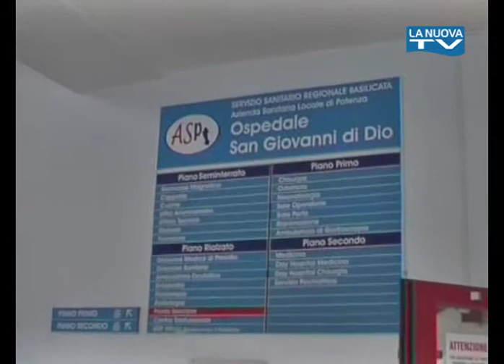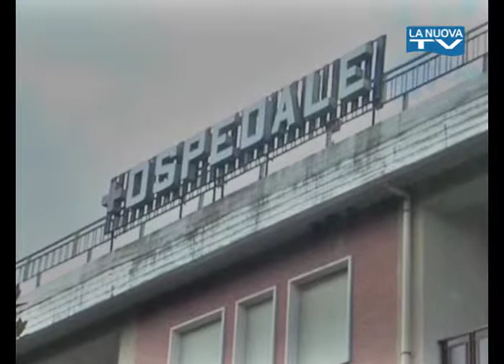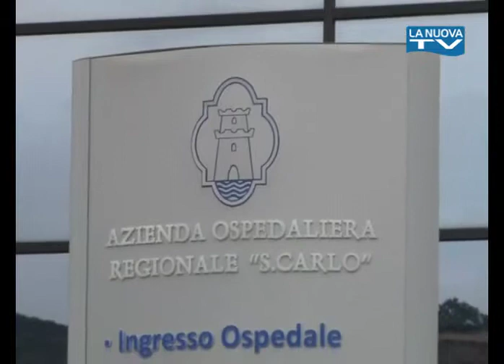Servizio La Nuova TG "Malasanità " 27-02-2015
Ancora un presunto caso di malasanità nel reparto di cardiochirurgia dell'ospedale San Carlo di Potenza. Dopo il caso di Elisa Presta, ora si indaga sul decesso di una donna di 77 anni di Rapolla. Cinque i medici rinviati a giudizio: 2 dell'ospedale di Melfi e tre del San Carlo di Potenza.